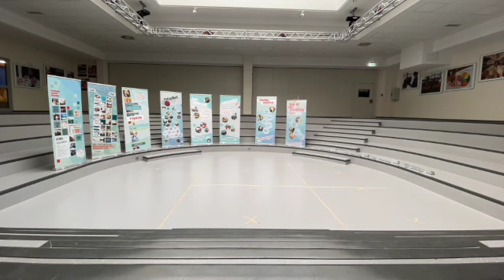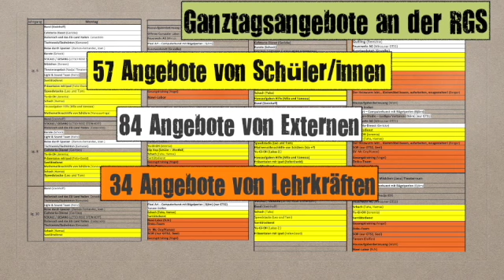Was uns wichtig ist an der RGS